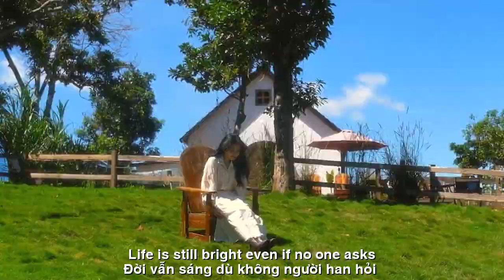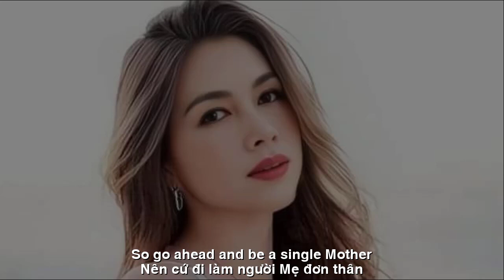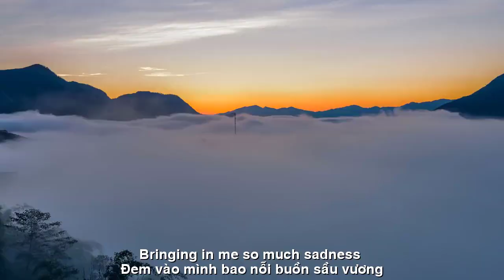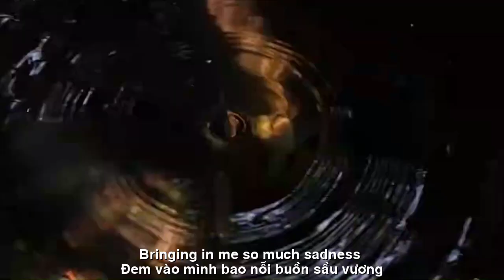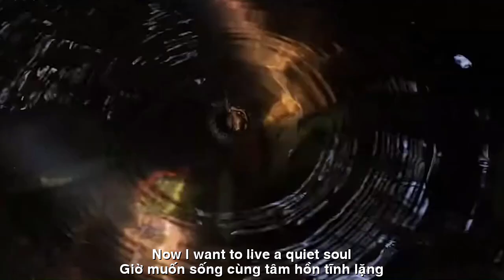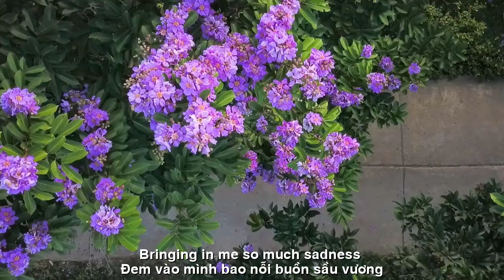[FULL HD]EM CHỌN CÔ ĐƠN ||I CHOOSE TO BE LONELY ||CA SỸ YENNY KIM-PHƯƠNG UYÊN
TÁC PHẨM:EM CHỌN CÔ ĐƠN
||I CHOOSE TO BE LONELY ||
THƠ:PHƯƠNG UYÊN
SÁNG TÁC:NS QUANG DAU
TRÌNH BÀY:CA SỸ JENNY KIM
EM CHỌN CÔ ĐƠN (PHƯƠNG UYÊN)
Em chân bước cùng cuộc đời đơn độc
Thấy biển đời sao lắm sự dối gian
Nên cứ đi làm người mẹ đơn thân
Yêu đến đấy sao thấy lòng chán ngấy
Thà lẻ loi sống cuộc đời đơn côi
Là cô đơn nhưng thấy nhẹ không sầu
Không thấy đường chông gai lại mây mù
Đời vẫn sáng dù không người han hỏi
Cứ sống vậy vùi chôn ngày lầm lỗi
Sự lỗi lầm cho mối tình quá vội
Yêu chân thành mà nhận sự bỏ rơi
Đem vào mình bao nỗi buồn sầu vương
Giờ muốn sống cùng tâm hồn tĩnh lặng
Một cuộc đời nhẹ chẳng lo lắng chi
Mạnh chân bước trên đường cô độc đi
Chẳng muốn lòng bận bịu thêm vì ai
I CHOOSE TO BE LONELY (PHUONG UYEN)
I walk through life alone
See how the sea of ​​life is full of lies
So go ahead and be a single mother
If you love so much, why do you feel bored?
It's better to be alone and live a lonely life
It's lonely but feels light and not sad
I don't see the thorny or cloudy road
Life is still bright even if no one asks
Just live like that and bury your mistakes
The mistake of falling in love too quickly
Love sincerely but accept abandonment
Bringing in me so much sadness and sadness
Now I want to live with a quiet soul
A light life without any worries
Walk strong on the lonely road
I don't want to be more busy because of anyone